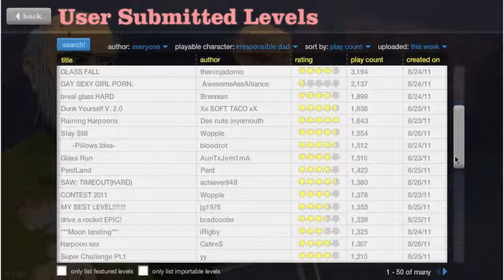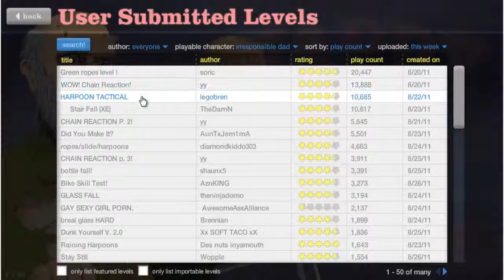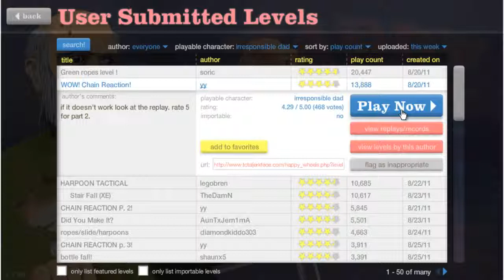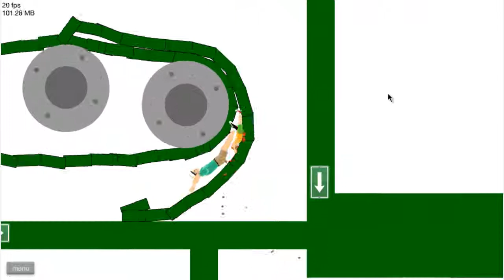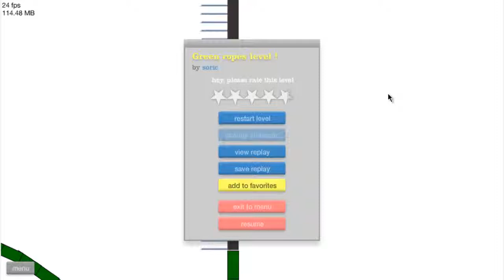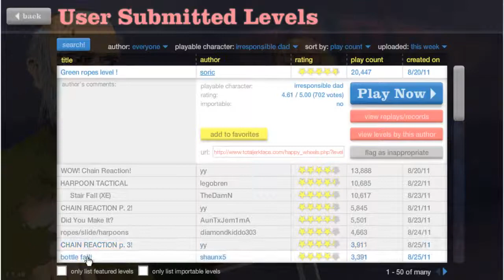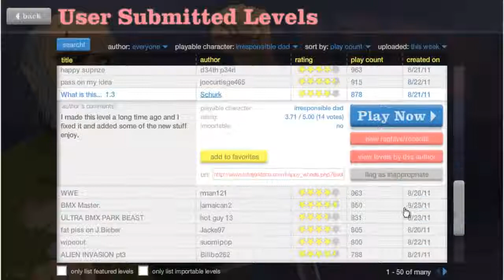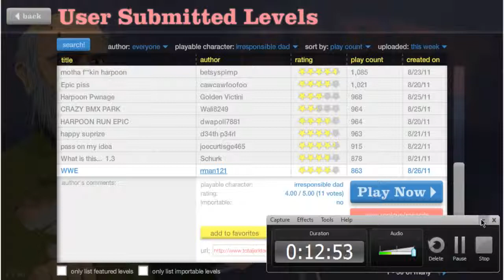Happy Wheels: Ep10